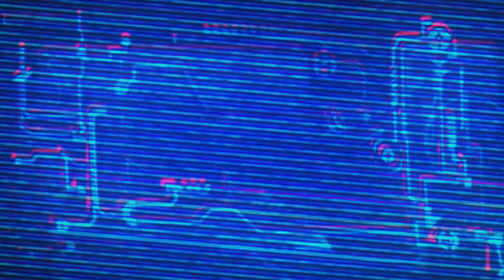COLD STEEL GI TANTO NEW WORLD RECORD KNIFE THROWING CHALLENGE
Keith Beam aka "StickMan" for Cold Steel just went "YARD" as they say in the baseball world. Stretching/tearing/ripping old workout body parts is what Stick is known for and today is no different. 43.1 Yard Bullseye throwing his favorite airborne knife, the G.I. Tanto. Now here's the challenge. Hashtag "Tantolongtoss" and or "Itsticksman" and be entered for some great Cold Steel product. Break his distance and Guiness will be called on for a dual record day attempt.

 Our G.I. Tanto is a no-nonsense tactical knife that comes with a legion of practical uses. The GI Tanto's broad blade, integral quillon guard, and Polypropylene handle scales exemplify a tactical knife stripped down to its bare essentials. Made from spring tempered 1055 carbon steel and protected by a rust resistant finish, it's rugged, hard-wearing and dependable. Popular with sport throwers, the GI Tanto is perfectly balanced and capable of being thrown by the blade or handle. In a survival or self-defense situation, it can be quickly and easily converted into a spear too! Just remove the handle scales and lash the blade securely to a suitable wooden shaft!Best of all, it's a great value blade inexpensive enough to buy duplicates to keep as back-up or bug-out bag knives, or even just to throw for fun on a sunny day. A stalwart and reliable knife that you can depend upon in a pinch.